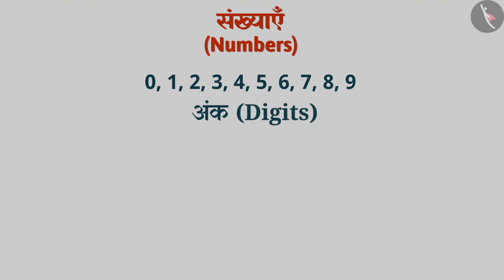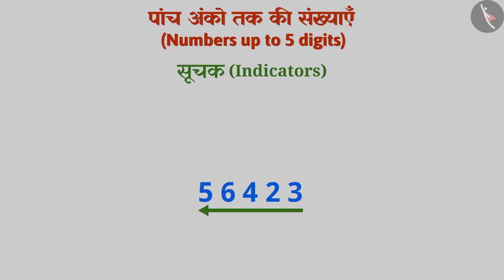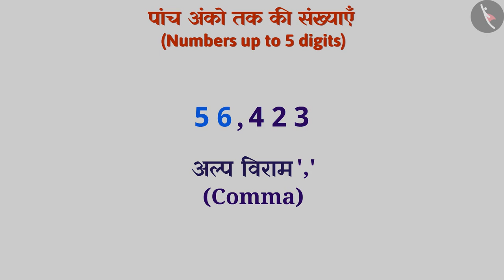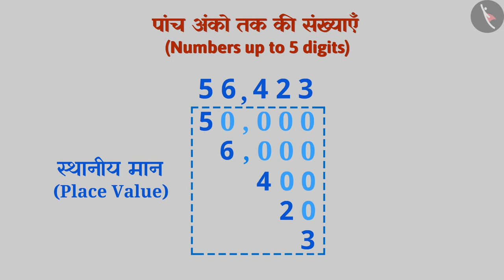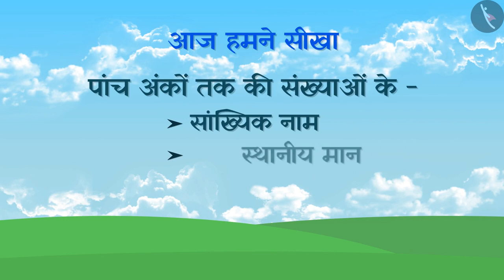5 अंकों तक की संख्याएँ Part 1/3 Numbers upto 5 Digits | Hindi | Class 6